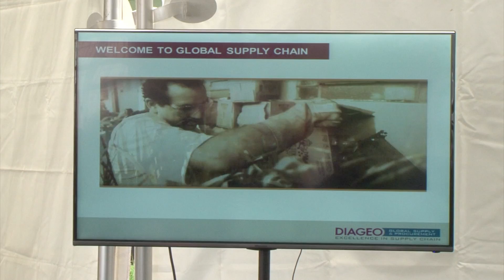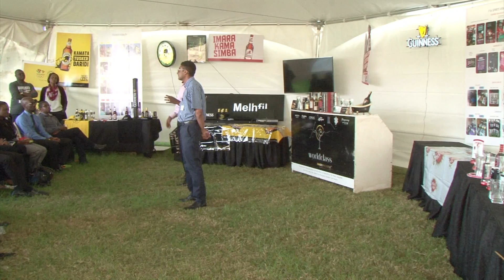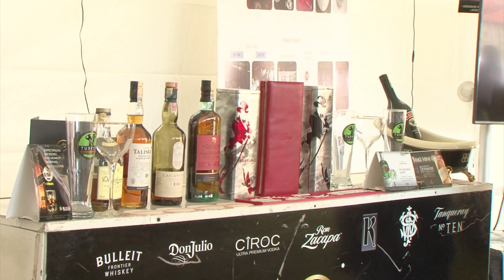East African Breweries Limited Graduate Recruitment Workshop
The East African Breweries Limited held an Open Day to recruit various university Graduates into their ranks by setting up tents to demonstrate their various Department operations.